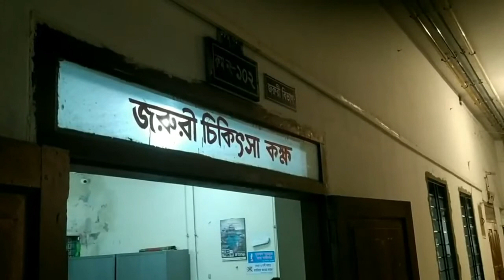বাগেরহাটে পুলিশ হেফাজতে আসামি মৃত্যুর অভিযোগ II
বাগেরহাট পুলিশ ব্যুরো অব ইনভেস্টিগেশনের (পিবিআই) হেফাজতে রাজা ফকির নামে হত্যা মামলার এক আসামির মৃত্যুর অভিযোগ করেছে তার পরিবার। তবে পিবিআই পুলিশ বলছে শারীরিক অসুস্থতার কারণে হাসপাতালে ভর্তি করা হলে তিনি মারা যান।

নিহত ব্যক্তির মরদেহ ময়নাতদন্তের জন্য বাগেরহাট সদর হাসপাতাল মর্গে রয়েছে। মৃত্যুর খবর পেয়ে সোমবার (২৮ সেপ্টেম্বর) সন্ধ্যায় রাজা ফকিরের বাবা ও স্বজনরা হাসপাতালে ছুটে আসেন।

রাজা ফকির বাগেরহাট সদর উপজেলার খানজাহান আলী দীঘির পাড় এলাকার বাবু ফকিরের ছেলে।

রাজা ফকিরের বাবা বাবু ফকির বলেন, রোববার (২৭ সেপ্টেম্বর) রাতে পটুয়াখালীর এক আত্মীয়ের বাড়ি থেকে রাজাকে বাগেরহাট পিবিআই আবু সাইদ আটক করে বাগেরহাটে নিয়ে আসেন। আনার পথে রাজার ওপর শারীরিক নির্যাতন চালানো হয়। বাগেরহাটে নিয়ে এসেও রাজার ওপর নির্যাতন চালায়। ওই এসআইয়ের মোবাইল থেকে কল দিয়ে আমাদের নির্যাতনের কথা জানায় রাজা। বাদীপক্ষের সহায়তায় পুলিশ আমার ছেলের ওপর নির্যাতন চালিয়ে তাকে হত্যা করেছে। আমি এর বিচার চাই।

২০১৯ সালের ১৮ অক্টোবর সন্ধ্যায় বাগেরহাট সদর উপজেলার খানজাহান আলী মাজার মোড় এলাকায় ছুরিকাঘাতে তামিম মল্লিক (১৮) নামের এক যুবক নিহত হয়। পরে একই এলাকার জাহাঙ্গীরের ছেলে মিলন ও রাজা ফকিরকে আসামি করে বাগেরহাট সদর থানায় মামলা দায়ের করেন তামীমের পরিবার। সেই মামলায় পিবিআই সদস্যরা রাজা ফকিরকে গ্রেফতার করে।

বাগেরহাটের সিভিল সার্জন কেএম হুমায়ুন কবির বলেন, বাগেরহাট পিবিআই পুলিশের সদস্যরা দুপুর ১টা ২০ মিনিটের সময় রাজা ফকির নামে এক যুবককে হাসপাতালে নিয়ে আসেন। দায়িত্বরত চিকিৎসকরা পরীক্ষা নিরীক্ষা করে তাকে মৃত পান। ময়নাতদন্তের পরে মৃত্যুর কারণ জানা যাবে বলে তিনি উল্লেখ করেন।

এ ব্যাপরে পিবিআই বাগেরহাটের কোনো কর্মকর্তা কথা বলতে রাজি হননি।

Truth Always & Forever

TAF
Dhaka, Bangladesh.